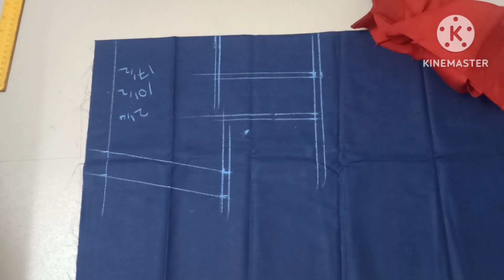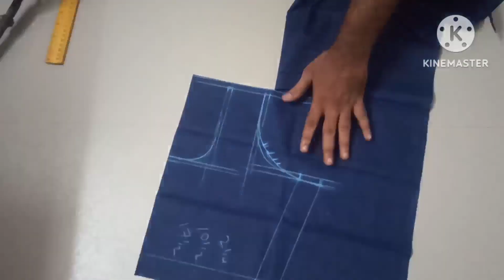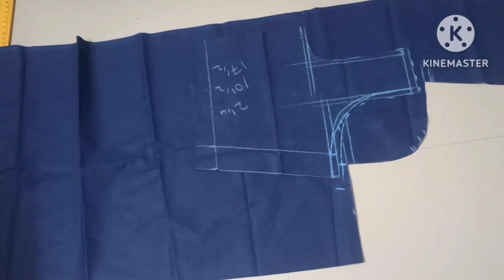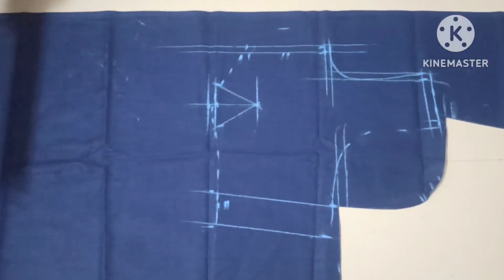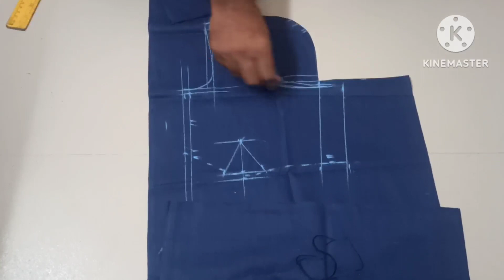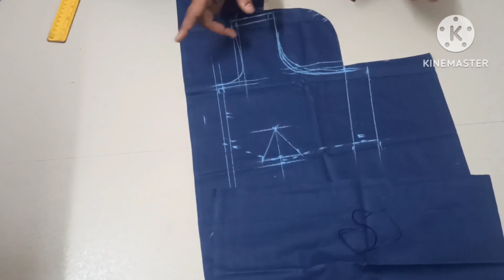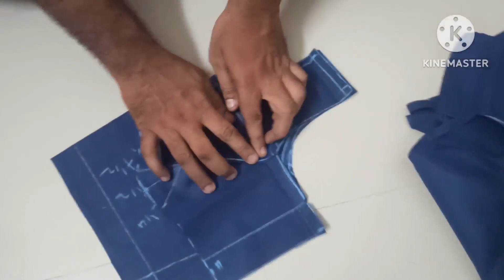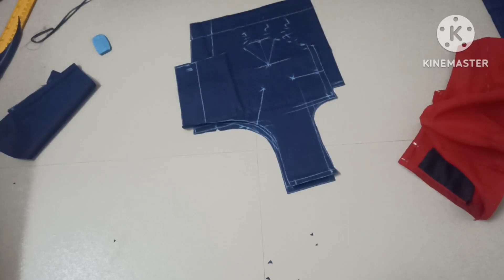blouse armhole wrinkles solution cutting.பிளவுஸ் ஆர்ம்ஹோல் சுருக்கம் வராமல் வெட்டுவது இவ்வளவு சுளபமா